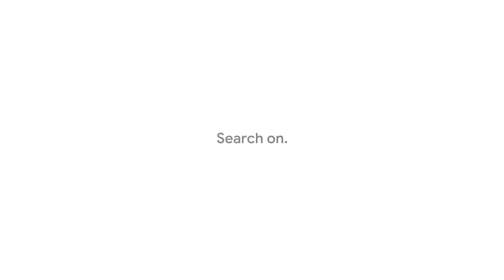Google — Year in Search 2019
Year in Search 2019